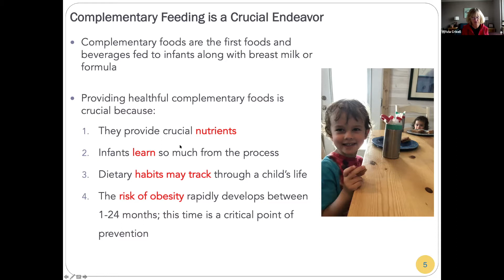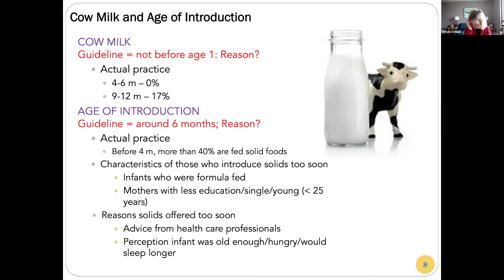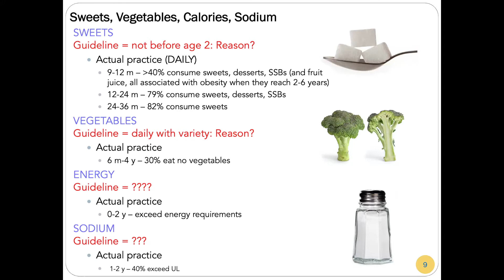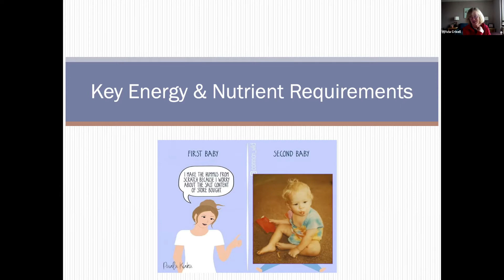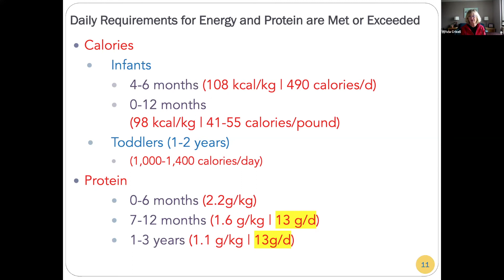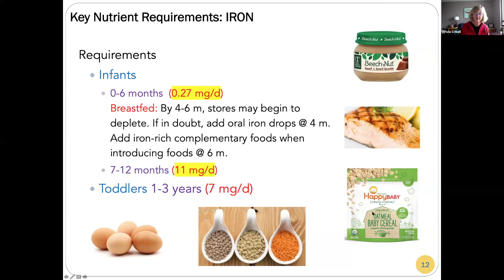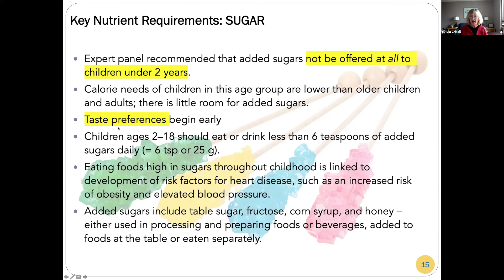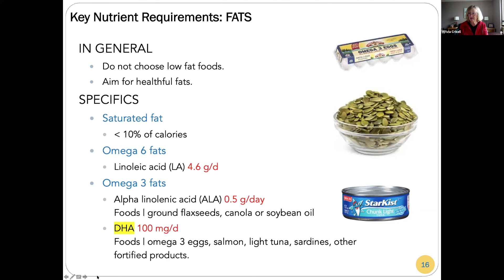Complementary Day 1 5